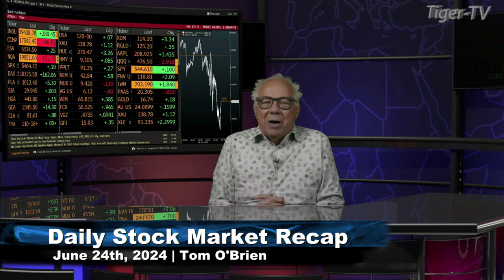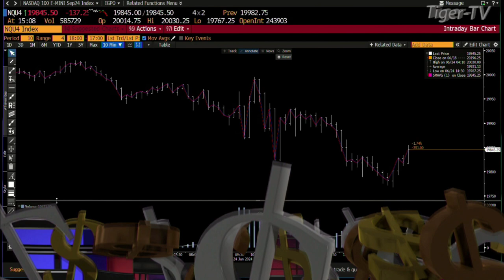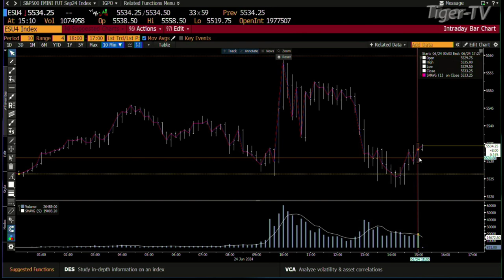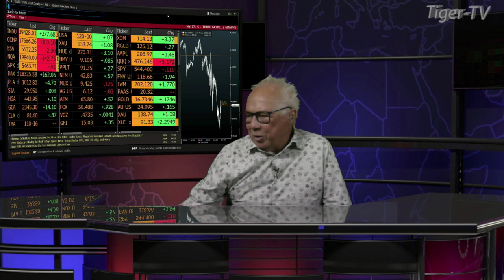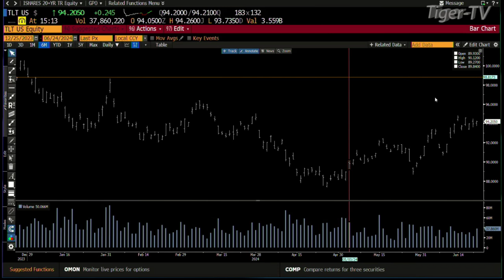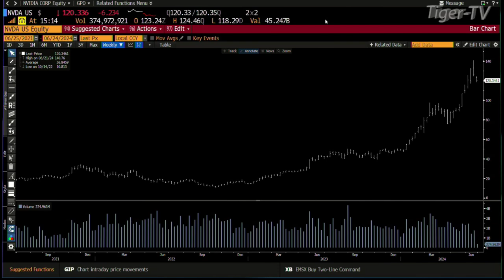June 24th Daily Stock Market Recap - 2024